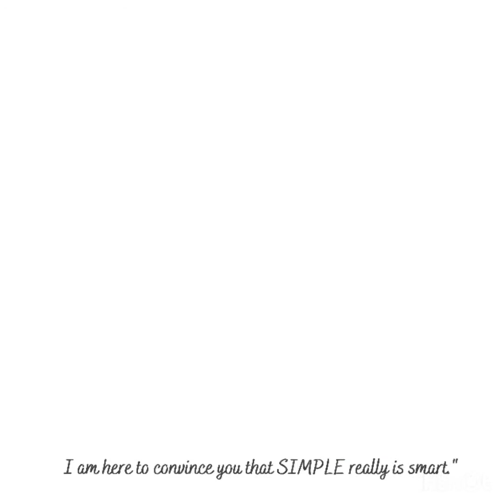Book Announcement! Denaye Barahona, Ph.D. of “Simple Families” to write Foreword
Book Announcement! Denaye Barahona, Ph.D. of “Simple Families” to write Foreword of “Have Yourself a Minimalist Christmas”